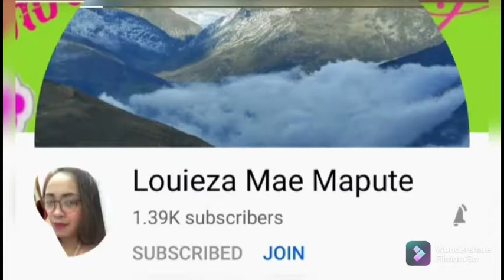My Simple Menu|Less Expenses|Yummy|Delicious.